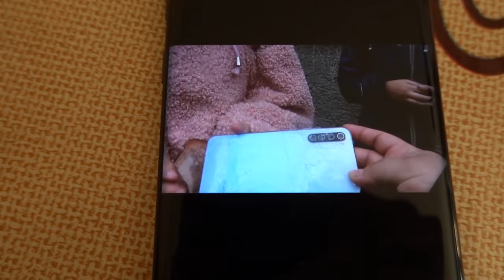VLOG Кто украл Дашин телефон и что теперь будет